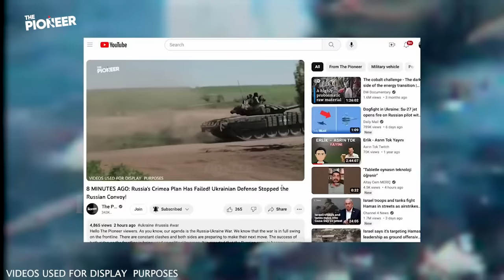9 MINUTES AGO:Another Russian Fighter Jet Has Crashed! Russian Air Defense Systems Are Not Working!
One of the decisive elements of the war between Russia and Ukraine involves conflicts in the airspace. Initially, the Russian Federation had more powerful air forces compared to the Ukrainian Armed Forces. However, this situation changed as the war progressed. The successful and courageous operations of the Ukrainian Armed Forces caused Russia to lose a significant number of air force units. These losses were heavy air force losses, which had never happened before in Russia's history. Therefore, these blows carried out by the Armed Forces of Ukraine against the Russian air force were extremely important.

In recent days, reports have emerged that an SU-27 fighter jet of the Russian air force has crashed in the vicinity of the Crimean peninsula. Particularly noteworthy is the fact that there were no shots fired from Ukrainian sources during the downing of the aircraft. This situation increased the mystery behind the downing of the Russian fighter jet. According to reports, a Russian fighter jet was shot down in the vicinity of the Crimean peninsula as a result of a successful shot by Ukrainian air defence systems. However, in this case, there was no evidence that Ukraine shot down the aircraft. In this case, the question of who is behind the downing of the Russian fighter jet comes to mind. So what is the latest information about this incident? Let's examine it together.

As The Pioneer team, we continue to share our reports on the Russia-Ukraine war. You can also support me and my team by using the "Super Thanks" button below the video. Let's start if you are ready. The Pioneer reports.

The Ukrainian Armed Forces have seriously demoralised the Russian army with their great resistance in the last two years. The Russian army is worried about the risk of more and more casualties with each passing day. This situation has led to a widespread panic in the Russian armed forces. This panic atmosphere adversely affects the situation on the front line, causing Russian soldiers to make more mistakes as a result of decisions taken in panic.